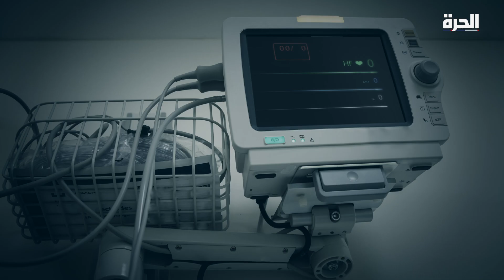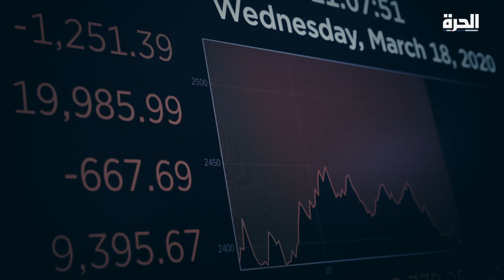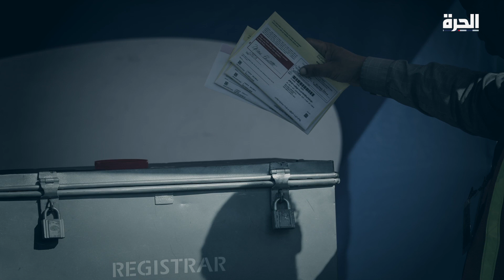2020.. عام كورونا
عام صعب يطوي اليوم آخر صفحاته.. عام كان كورونا المستجد عنوانه الأبرز باستثناء بعض الأحداث التي لم يستطع الوباء تغييبها، عام حصد فيه كوفيد-19 حياة نحو 1.7 مليون شخص على الأقل.. لقطات تختصر نهاية 366 يوما وسط آمال بأن تحصن اللقاحات البشرية من الوباء، ونعود إلى "الحياة الطبيعية".